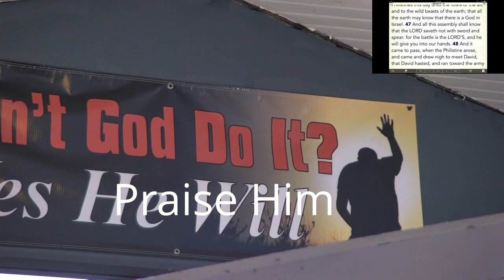"Something Has To Break"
God can handle it if you are willing to let it go what is holding you back. So many people are bound to the chains of generational curses and want to be free but don't know how to be set free.